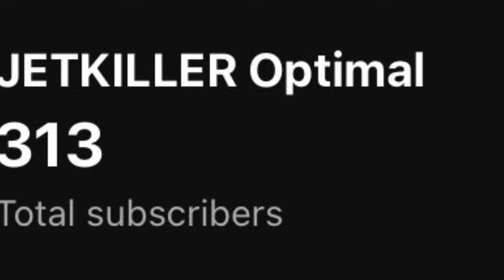The Two Necessary Evils in VIGOR.. (Vigor Gameplay)